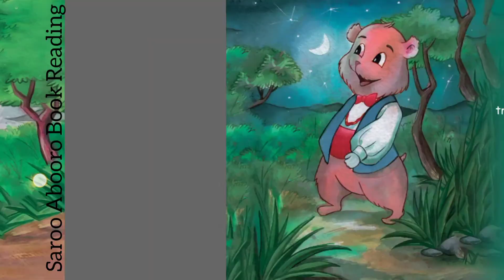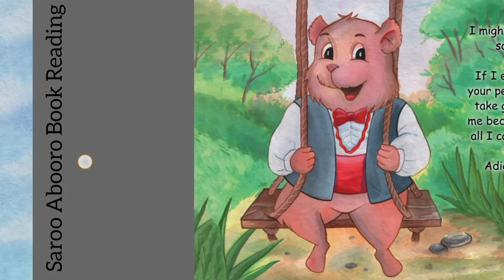Hammy the Hamster || Read Aloud || Book Reading